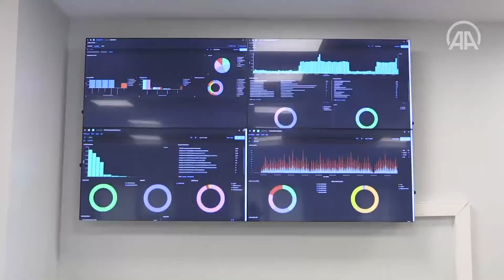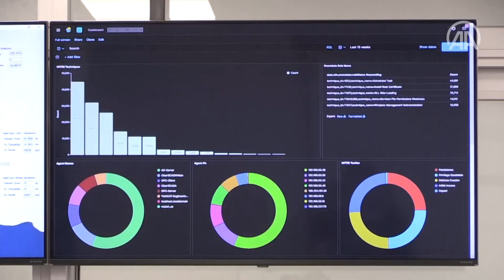Kritik Altyapılar Ulusal Test Yatağı Merkezi siber saldırılara “kalkan” oluşturacak